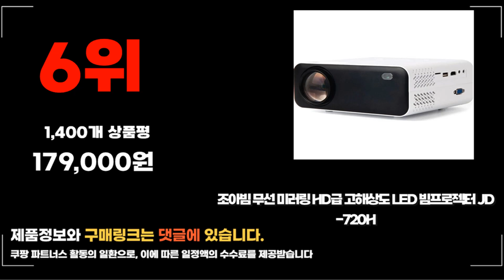2023년 빔프로젝터 추천판매순위 TOP10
❤️❤️❤️ 요즘 인기있는 빔프로젝터 구매 가격 평점 리뷰 정리해 봤어요! ❤️❤️❤️
[00:06]
10위. 빔보이 X6 FHD 무선 미니 빔프로젝터 OTT내장 [159,900원]

[00:11]
9위. 제우스 가정용 FHD 스마트 빔프로젝터 ZEUS L1200 [299,000원]

[00:17]
8위. 빔보이 4K OTT내장 오토키스톤/포커스 미니 빔프로젝터 LT2 [149,900원]

[00:22]
7위. LG전자 시네빔 프로젝터 PF610P [479,600원]

[00:28]
6위. 조아빔 무선 미러링 HD급 고해상도 LED 빔프로젝터 [179,000원]

[00:33]
5위. 무선 미러링 가정용 캠핑용 빔 프로젝터 1080P [118,900원]

[00:39]
4위. 저스 미니빔 빔프로젝터 저스미니빔 [378,000원]

[00:44]
3위. VANKYO Leisure 200 빔프로젝터 초소형 미니빔 1080P [64,900원]

[00:50]
2위. 삼성전자 The Freestyle 프로젝터 화이트 254cm SP-LSBP3LAXKR [481,370원]

[00:55]
1위. 샤오미 안드로이드 TV 스틱 4K 2160P 2GB [64,040원]